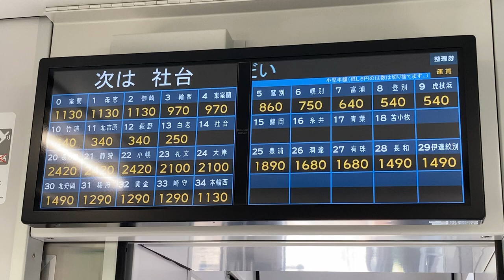車内LCD運賃表 JR北海道 室蘭本線 東室蘭～苫小牧 ワンマン運転 その1